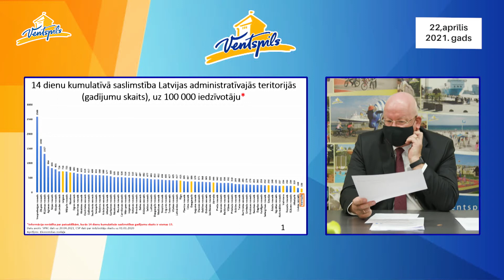G.Blumbergs par COVID-19 aktualitātēm - 22.04.2021.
22.aprīlī norisinājās Ventspils pilsētas domes iknedēļas preses konference, kurā Guntis Blumbergs informēja par koronavīrusa aktualitātēm Ventspilī un Latvijā.